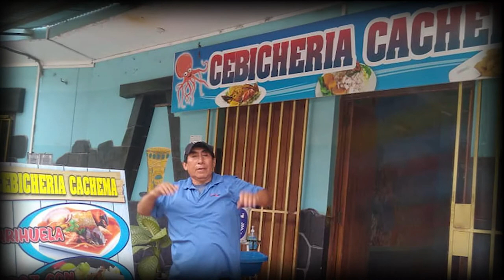CLIP JULIO QUEVEDO 1er MES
Un recuerdo Póstumo a un gran amigo hermano Puquiano Julio César Quevedo Arquíñego en el 1er mes de su partida al encuentro con el señor.